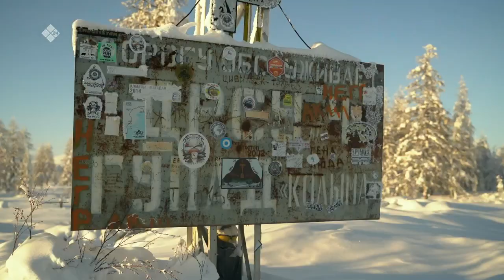«Дугуйдаан саҥа аартыга» 2ч (28.02.23)